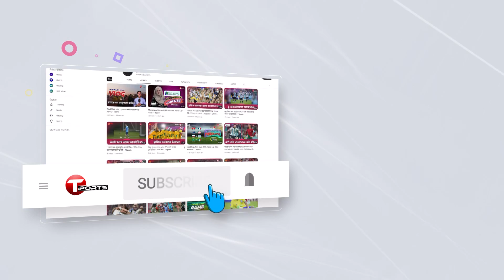ফিফা বিশ্বকাপ ২০২২ ফাইনাল, যে ম্যাচটা আপনি বারবার দেখতে চাইবেন | FIFA World Cup 2022 | T Sports